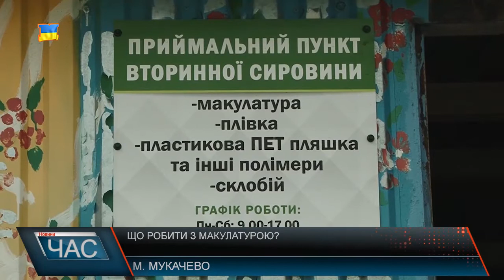Що робити з макулатурою?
Що робити з макулатурою, яка займає чимало місця у домівках та офісах? Можна звичайно просто викинути чи спалити, але найоптимальніший варіант - здати. Ще отримати, хоч і не великі , але кошти,які зайвими не бувають. Крім того, це не шкодить довкіллю та має економічний ефект - іде на переробку і використовується у виробництві повторно. Так, у майже всіх містах краю є пункти прийому вторинної сировини, де приймають не тільки папір, а й скляні пляшки і пластинки. Не виключення і Мукачево. У Мукачеві таких пунктів прийому втор сировини - кілька. Один із них - у мікрорайоні Росвигово, на вулиці Митрополита Володимира. Справді, у пунктах прийому вторсировини не тільки купляють макулатуру по 2 гривні за кілограм, а й сортують. Здати можна також пивні пляшки, навіть бите скло, плівку - прозору та кольорову-та пластикову тару.Кошти хоч і невеликі,але це краще, ніж нічого. Адже гроші зайвим не бувають. За день відвідувачів пункту не багато, але стабільно 3-5 чоловік. Співпрацюють з фірмою, яка раз чи двічі на тиждень - залежно від накопичення - вивозить вторинну сировину для подальшої переробки та використання у виробництві. Тут вам і соціальний, і екологічний, і економічний ефект.